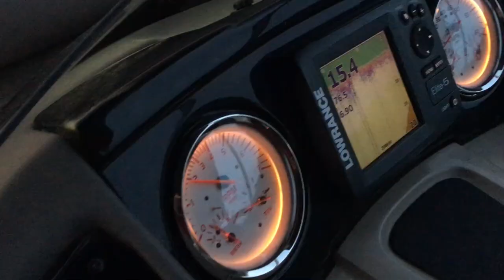Sunset Cruise On Schroon Lake - Adirondack Park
A short video of our pontoon boat cruise down Schroon Lake in the Adirondacks to watch the sun set. If you like information, I share a few facts about Schroon lake during the video that you might find interesting, so enjoy!

Most importantly is the opportunity to see the beauty of the Adirondack park.

We are a middle aged, DIY couple building a debt-free sustainable homestead in the Adirondack Park of New York State for our retirement in a few years!